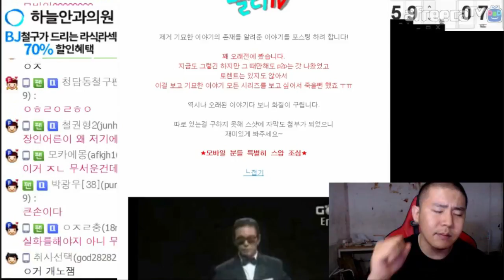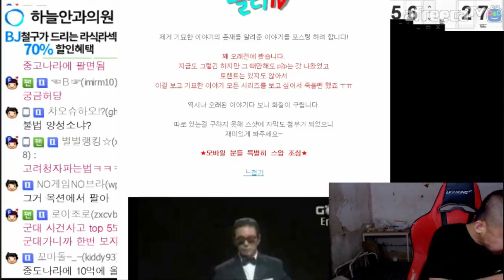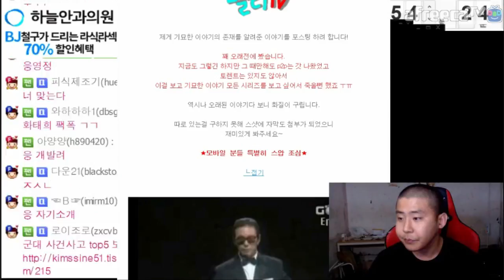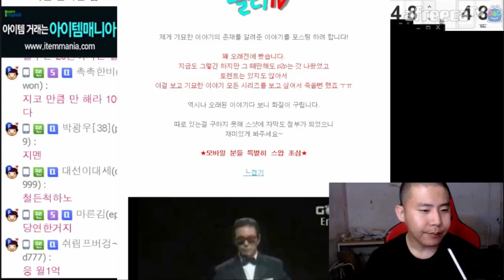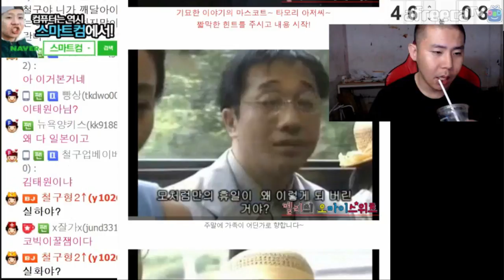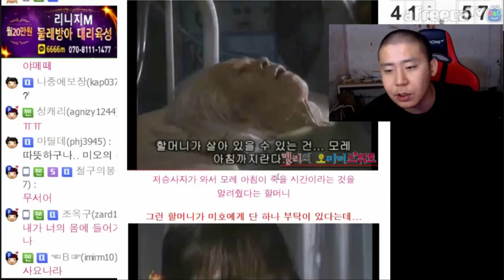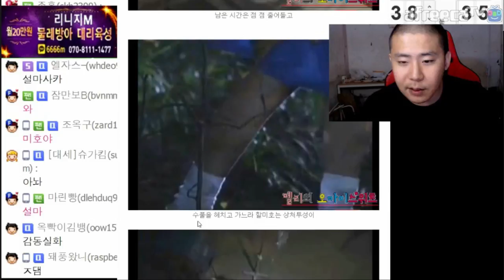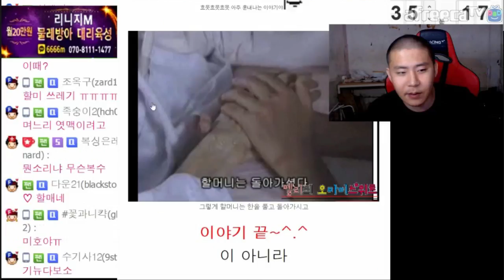철구 기묘한 이야기 고전 레전드, 할머니와 손녀 미호의 이야기 (17.08.17-15) :: ChulGu